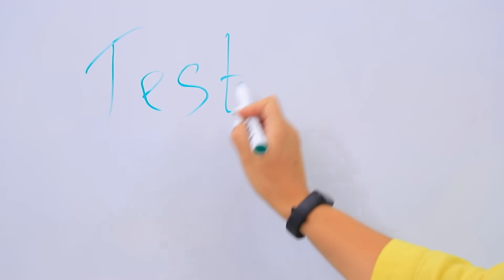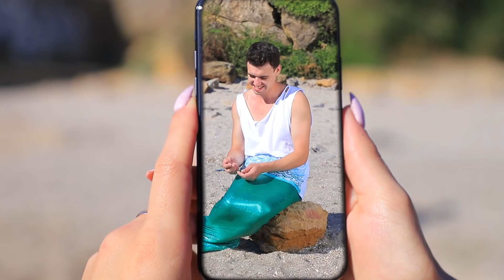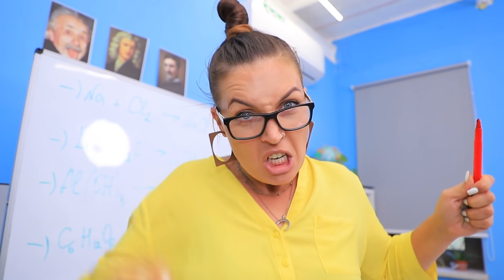कॉलेज में मरमैन/ 11 मज़ाकिया स्थितियां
हमारे नए स्कूल में एक नया स्टूडेंट है। सच में , वह  किसी तरह अजीब लग रहा है। रूको , यह एक मेरमेन  है।  मुझे आश्चर्य हैं कि यह सबक कैसा जाएगा ?

• फोम रबर
• हॉट ग्लू
• चौड़ा इलास्टिक रिब्बन
• ऐक्रेलिक पेंट
• रबर पेंट
• तार
• पुराने हेडफोन्स
• सीशेल्स
• नकली कोरल्स
• प्लास्टिक कप
• मैब्ल सैंड
• सीवीड
• मॉस
• फिश
• मेंढक
• मछली के आकार की कूकीज
• सिलिकॉन कॉइन मोल्ड
• काला हॉट ग्लू
• शू बॉक्स
• मोटा ब्रश
• मैटल ऐक्रेलिक पॉलिश
• फोम पेपर
• फेल्ट
• चिप्स
• वेडिंग रिबन
• डेकोरेटिव एक्सेसरीज
• सयरोफॉम
• सैंड पेपर
• स्प्रे पेंट
• कार्डबोर्ड रोल
• पोंछा
• स्विमिंग ग्लोव्स

और Troom Troom विडियो देखें:
प्रसिद्ध विडियो: